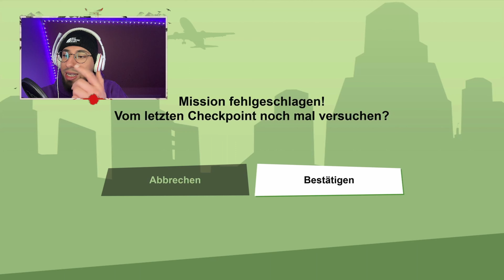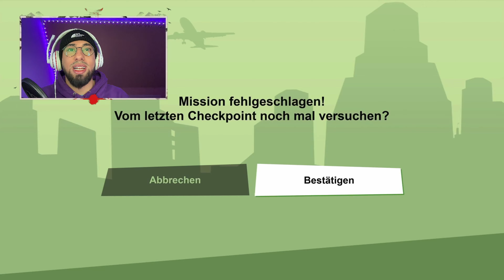GTA SAN ANDREAS (PS5) - Let's Play #9 - OH SHIT CATALINA IZZ DA! 😂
ALTER, WAS LOS MIT DER ...